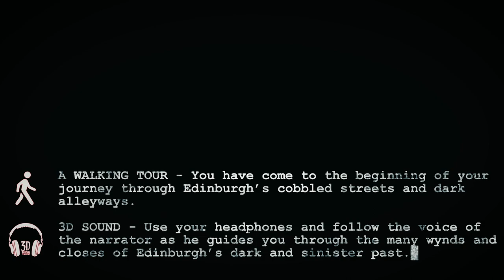3D Binaural Audio • EDINBURGH Full Walking Tour • A Ghost's Tale • Virtual Reality For the Ears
Take the virtual tour through Edinburgh's grisly streets and explore the city's sinister past. 3D audio to summon the bustling crowd, hear the dead as though they spoke before you or listen to the creeping and slicing as if death were inches away. Enter if you dare! You have come to the beginning of your journey and you are only a click away.

*** Are you in Edinburgh? ***
and stream the audio from your favourite platform.

CREDITS:
Written by Francois Olivo
Sound recording, post-production and sound design by Tomaž Pritekelj
Produced by Francois Olivo and Tomaž Pritekelj
Voice performances directed by Francois Olivo and Tomaž Pritekelj
Artwork by Sara Sešlar Naraks

CAST:
Narrator: Fergus Head
Young soldier, Angus, Thomas Weir: Rory Rorison
Grizel, Cook, Annie’s Mother: Hem Cleveland
Young Shaw, Gravedigger 1, Tom, Annie’s Father: Jesse Hurtado
Gravedigger 2: Dan Rowell
Annie: Leoni McLay
Hetty: Lola Aluko
Veteran soldier: Peter Wallace

With special thanks to Finlay Neill for children’s voices; Maud Start for Ellie’s Voice and press release; Luke Reynard, Guy Perring, Mark Cheriton, John Willshire, Sam Ferris and Xavier Fidis for crowd’s voices; Hilly Cow Wigwams for letting us record their animals; The Georgian House (National Trust for Scotland) and The Scottish Wildlife Trust for letting us use their space.

And a thank you to our valued supporters Sennheiser and Studiocare Professional Audio Ltd.